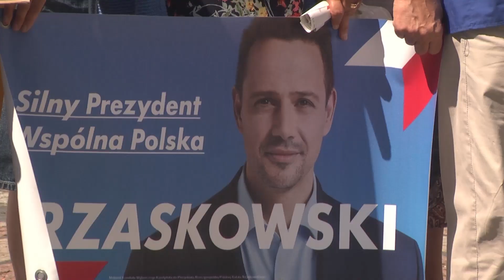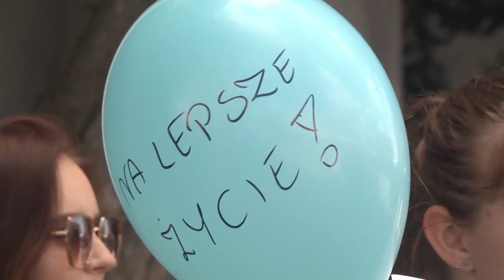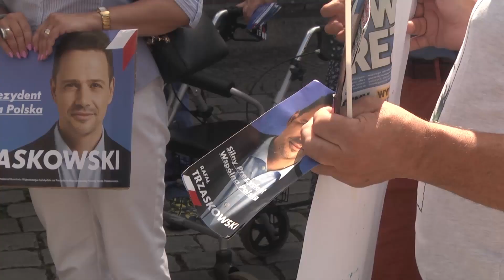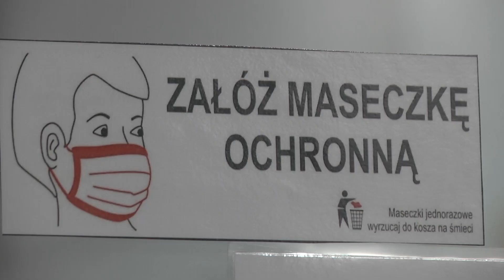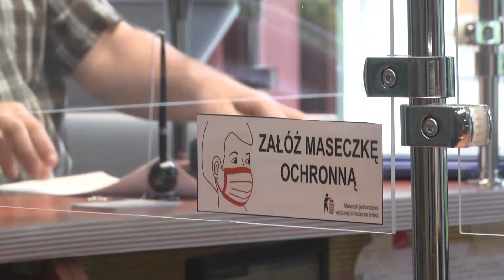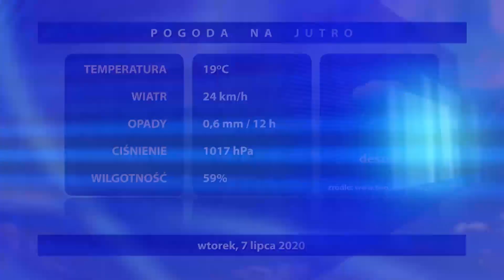Wiadomości Raciborskie z dnia 6.07.2020